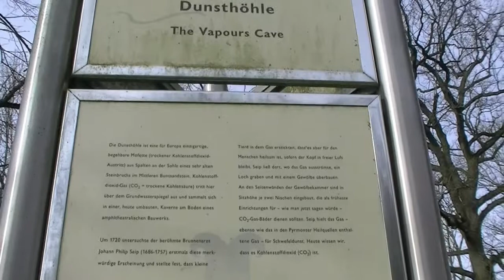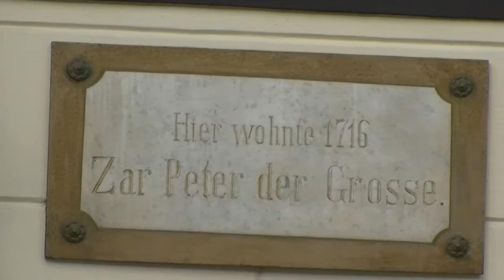Impressionen von meiner Reha in Bad Pyrmont Teil 2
Ich habe euch mal ein paar Bilder mitgebracht aus bad Pyrmont, denn hier war ich für 3 Wochen zur Reha .
Hier endlich der 2. Teil ist aber bisschen kürzer ausgefallen wegen schlechter Qualität  des Videomaterials